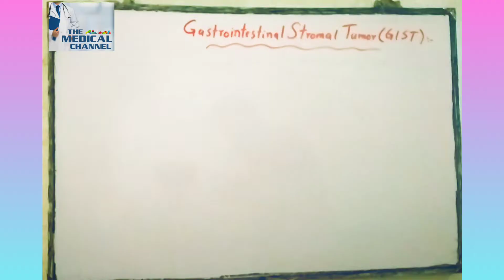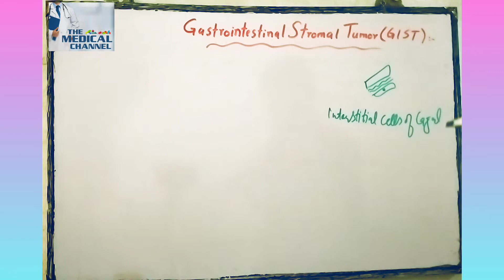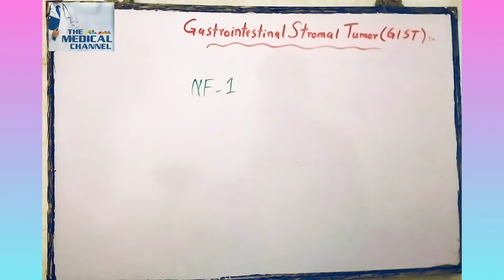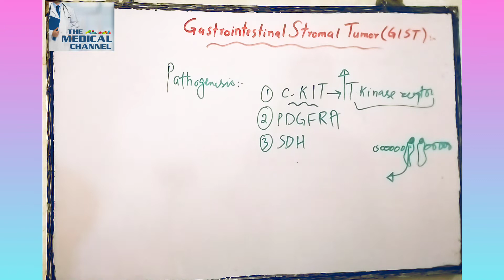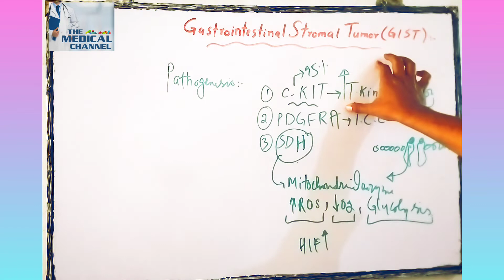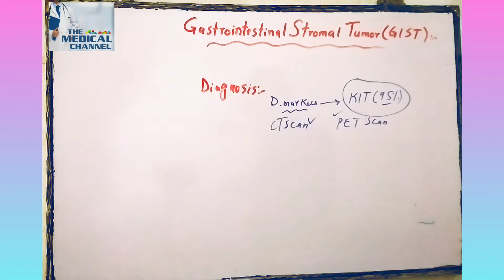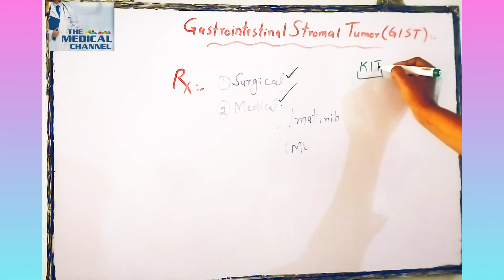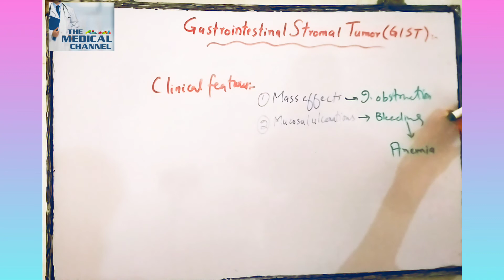Lecture #20 Gastrointestinal Stromal tumors (GIST)🔥|| GI Pathology|| Best Medical Channel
Gastrointestinal Stromal tumors is the most common type of mesenchymal tumor of GIT.It occurs mostly in the stomach.